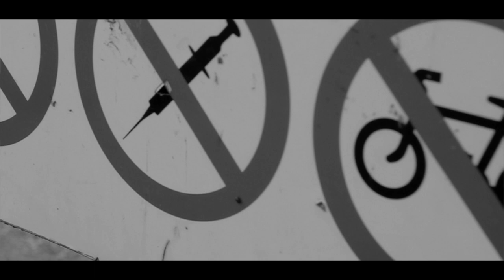Jamzy Bandicoot - Cannabiz Hill (OFFICIAL MUSIC VIDEO)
Beat by Sicknessmp

Video Directed By @VisualPluggHD